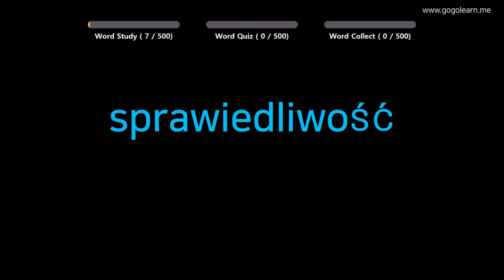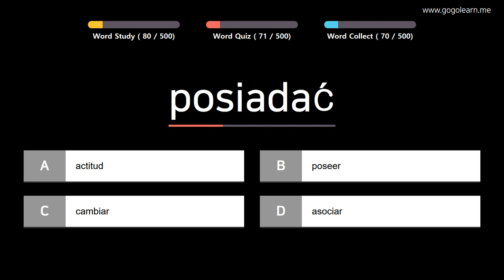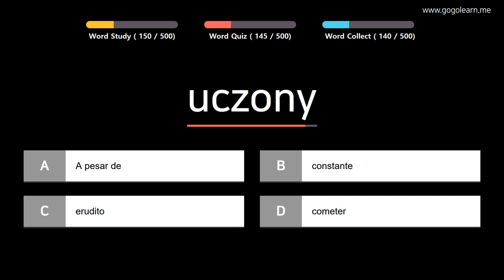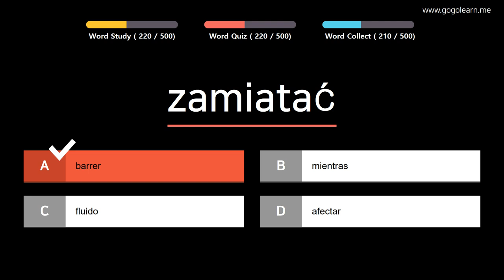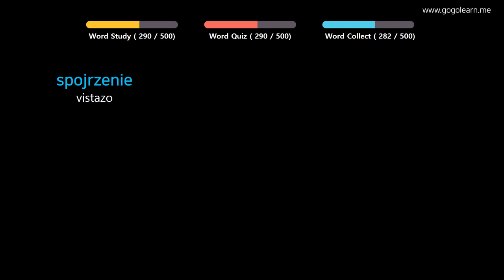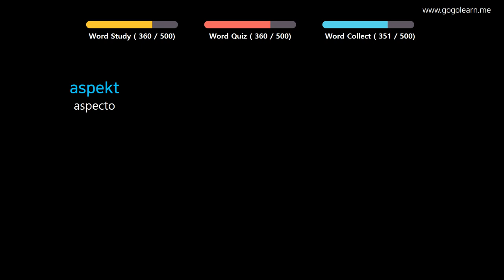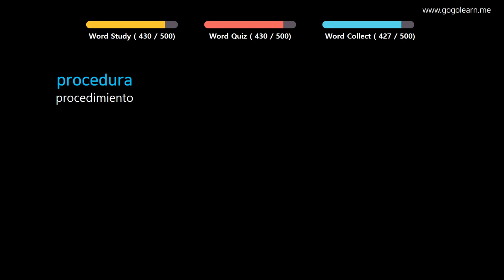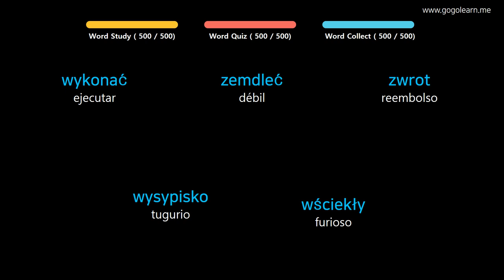Aprender Polaco | Vocabulario Polaco escuchando mientras conduce | Golearn